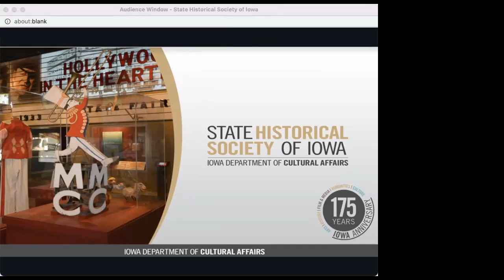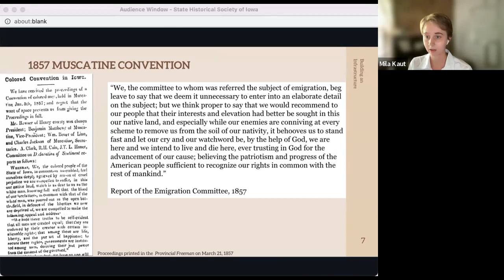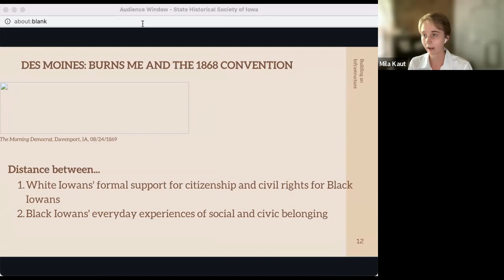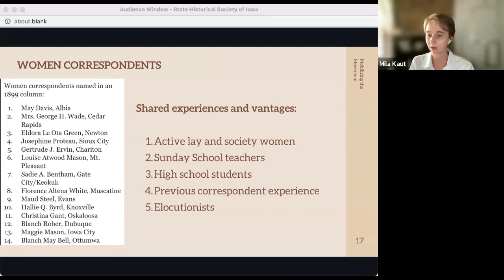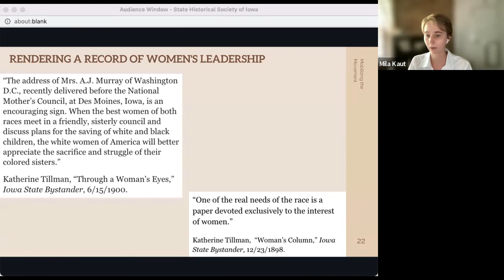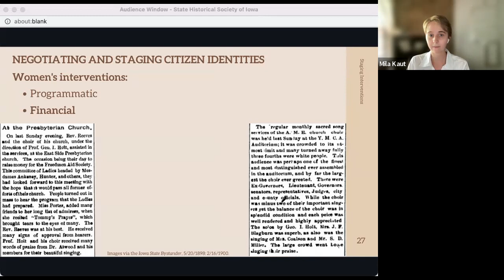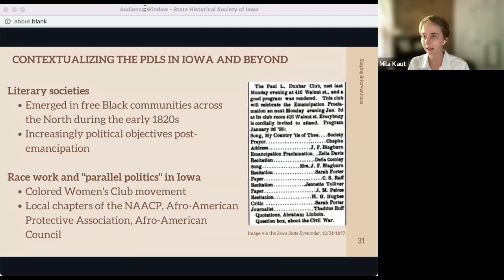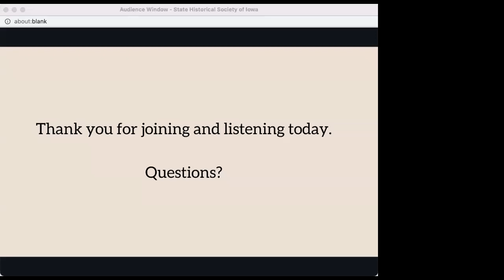Iowa History 101: Printing and Performing Citizenship: Black Activist Cultures in Iowa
Join the State Historical Society of Iowa for an online learning series that focuses on the past lives of Iowans to help commemorate the 175th anniversary of Iowa. In this week's webinar, titled "Printing and Performing Citizenship: Black Activist Cultures in Iowa," Mila Kaut, Northwestern University Ph.D. student and co-organizer of the Iowa Colored Conventions Project, discussed how Black women's practices of institutional citizenship in AME churches and the Iowa State Bystander shaped the priorities and possibilities of Black activism in Iowa.